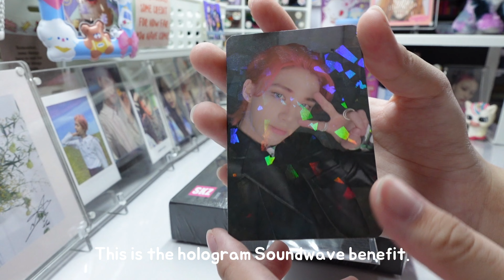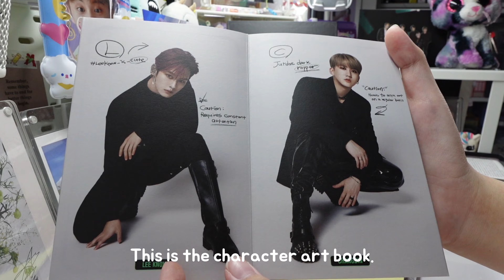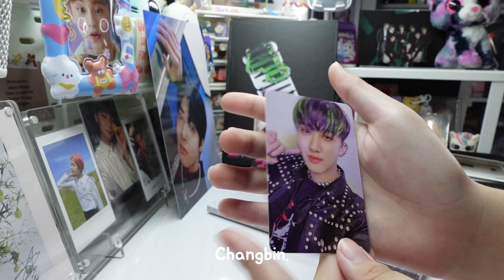Stray Kids SKZ Oddinary with Soundwave benefit Frankenstein Version Album Unboxing | Caiteu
Hi, today I will be unboxing Stray Kids Oddinary Frankenstein version with Soundwave benefit. I love how much inclusion this album has. Not only that, I got alot of photocards and even my biases. The Soundwave benefit is very unique because of the hologram!

Who is your bias?

《I hope you enjoy it. Other album unboxings can be found in my tiktok, Caiteu08. Album pictures can be found on my instagram, 0.cha._._.eun.0.》